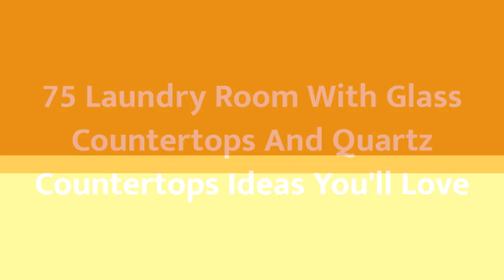75 Laundry Room With Glass Countertops And Quartz Countertops Design Ideas You'll Love ♡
0:00:00 - Intro
0:00:12 - Laundry Room With Glass Countertops And Quartz Countertops Design Ideas You'll Love: Inspirations 1 to 25
0:03:03 - Laundry Room With Glass Countertops And Quartz Countertops Design Ideas You'll Love: Inspirations 26 to 50
0:06:07 - Laundry Room With Glass Countertops And Quartz Countertops Design Ideas You'll Love: Inspirations 51 to 75